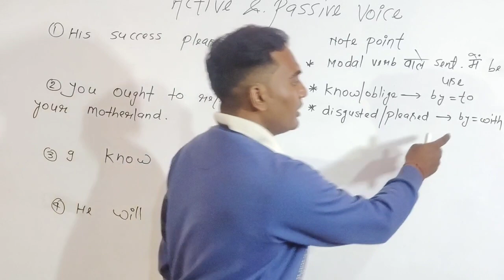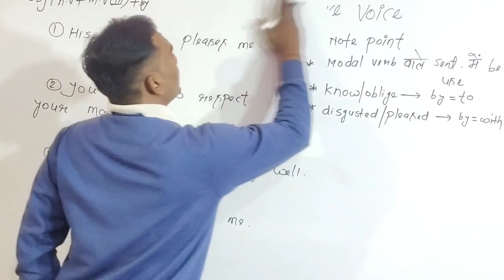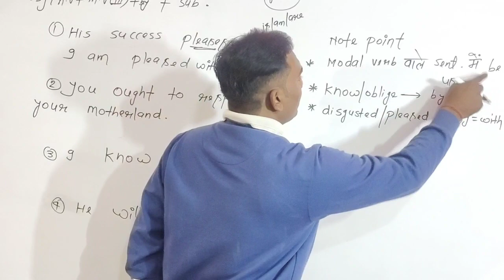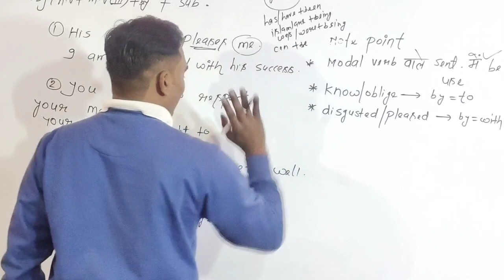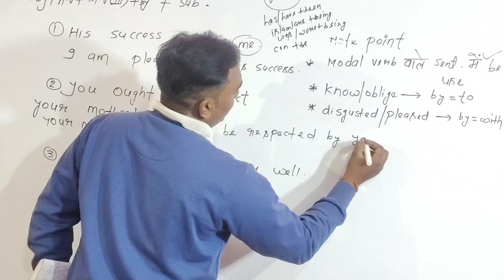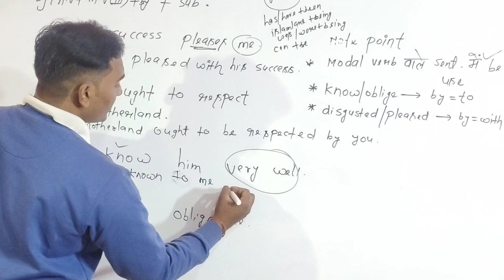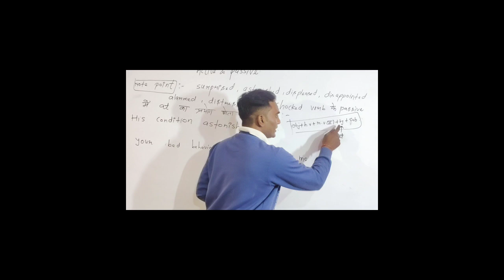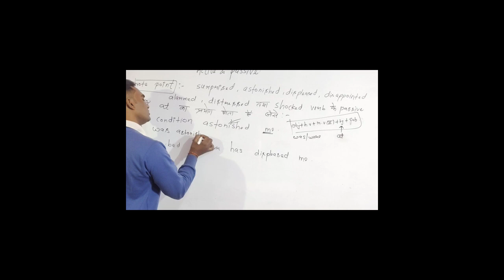COAST GUARD-DB/GD||ENGLISH||ACTIVE PASSIVE||BY-ARVIND SIR